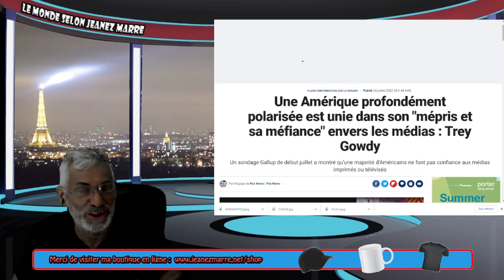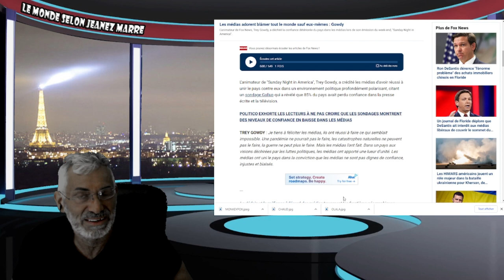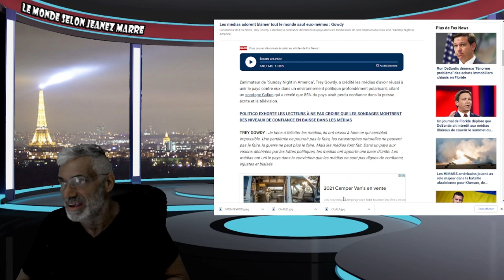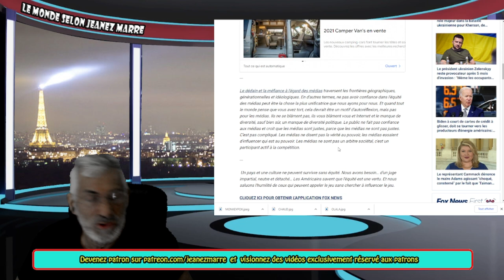LES MÉDIAS ONT RÉUSSIS À FAIRE CE QUE RIEN ET PERSONNE N'AVAIENT RÉUSSIS, UNIR LES AMÉRICAINS !